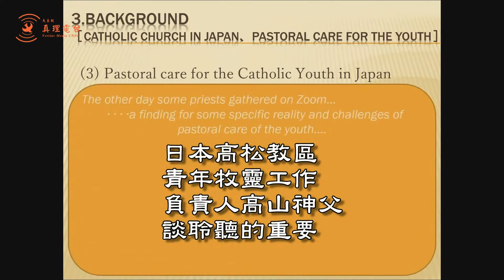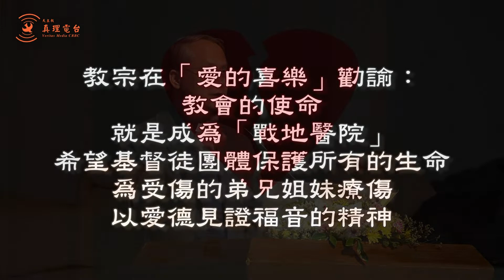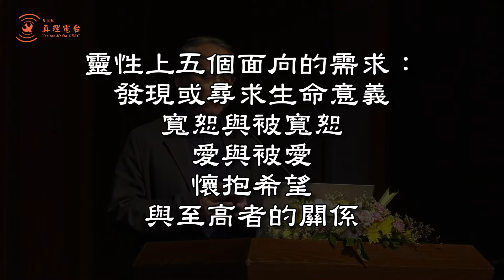李克勉主教在亞洲主教團協會大會談「愛的喜樂」之落實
亞洲主教團協會大會10月19日，台灣地區主教團主席李克勉主教特別就教宗愛的喜樂通諭進行演講。他指出，教宗方濟各在「愛的喜樂」書中提到，教會的使命就是成為「戰地醫院」，希望基督徒團體保護所有的生命，為受傷的弟兄姐妹療傷，以愛德見證福音的精神。全球離婚率的不斷攀升，如何從戰地醫院開始，推動信仰小團體走出去、培育靈性關懷師、建構關懷友善社區，正是落實「愛的喜樂」之課題。